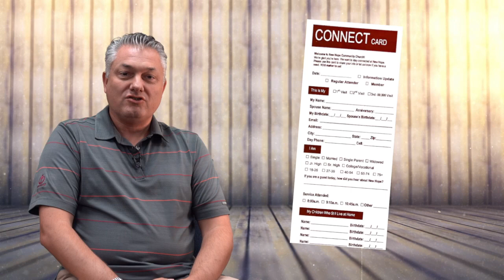Sunday Morning Service, September 23, 2018